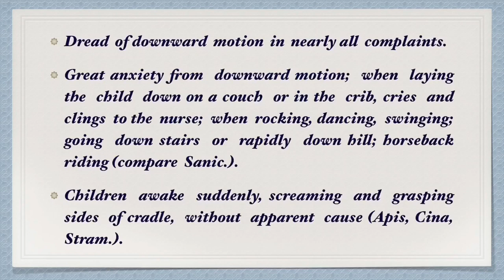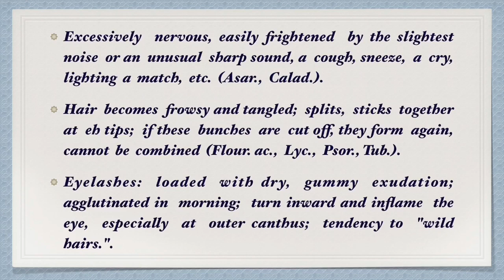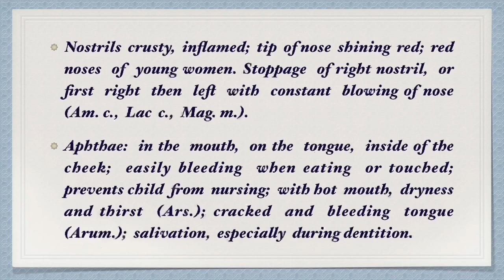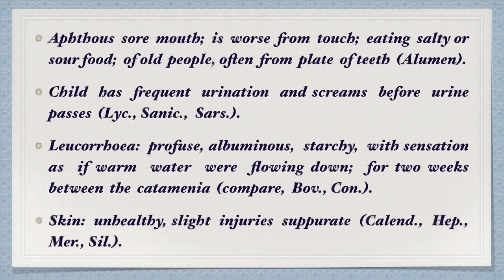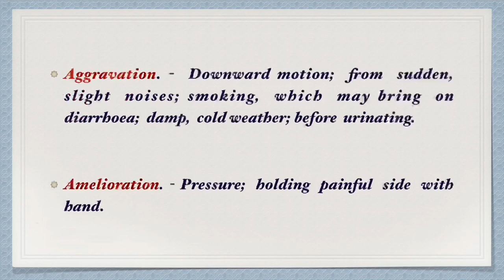Borax || Allen’s Keynotes || Well Explained